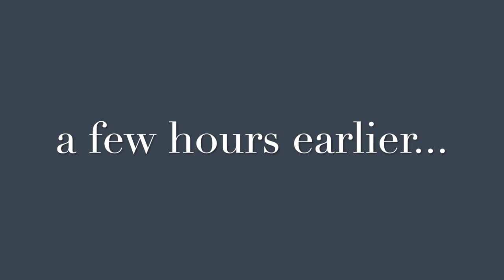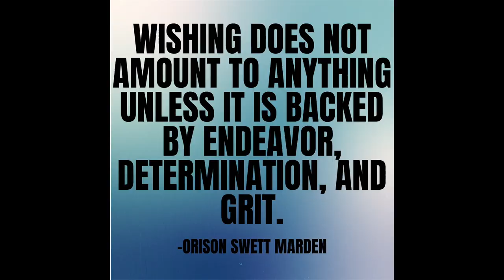3 Things I Learned from the Quarantine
Brand New Vlogging Series Starts...NOW!

My life's mission is to bring inspirational content to the world.
I will do this through books, audio programs, online courses, and social media.
This is through personal messages from me and through my family.

This YouTube channel serves 2 purposes:
1) Spread a positive message to the world.
2) Document our family's journey (the modern day CAMCORDER from back in the day).